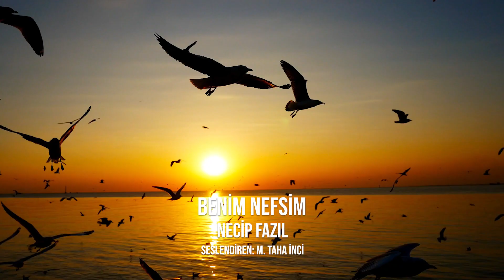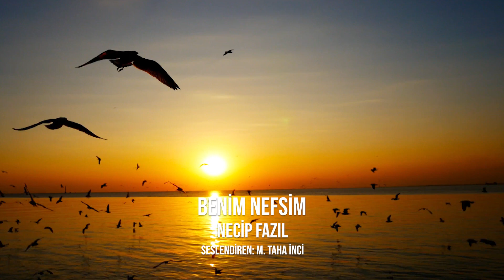Benim Nefsim - Necip Fazıl Kısakürek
Benim Nefsim - Necip Fazıl

Benim Nefsim
Ruhuma bir kefen bezi yeter de;
Yetmez aç nefsime sırma ve ipek.
Çare yok yüzünden düştüğüm derde,
Yesem de toprakla karışık kepek.

Güneşle bir tutsam girmez hizaya,
Dar bulur sığmam der dipsiz fezaya.
Kuyruk sallar, sonra hırlar ezaya,
Benim nefsim, benim nefsim ne köpek!